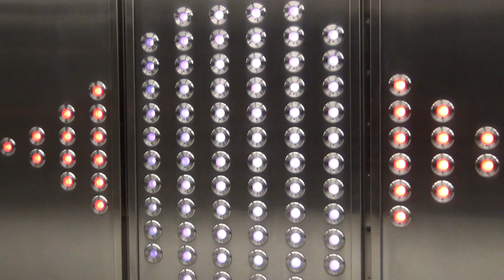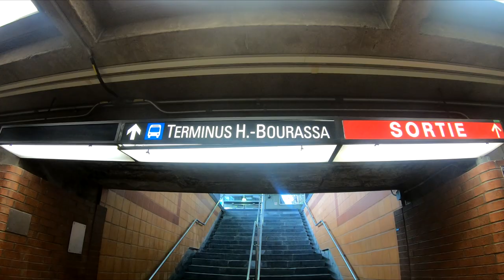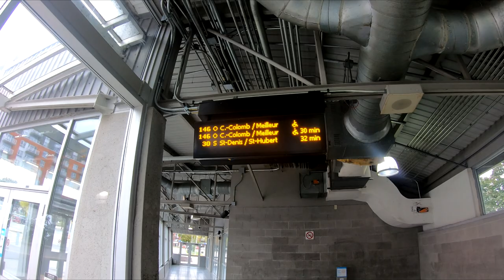Montréal dans ta Pipe: Le métro Henri-Bourassa!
Une station du métro de Montréal ou j'ai beaucouup de souvenirs. J'y retourne en 2021 pour voir si elle a changé depuis l'époque de mon Cégep dans les années 90.